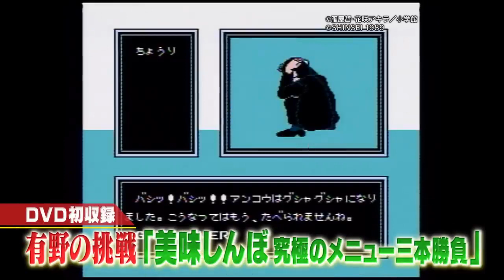Game Center CX: Arino's Challenge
Game Center CX: Arino's Challenge" is a nostalgic blast from the past, bundled with retro video games for the Nintendo DS. Inspired by Japan's hit TV series "Game Center CX," it stars the lovable gamer Arino, who takes on challenges reminiscent of classic 80s and 90s titles.

The game packs a punch with its assortment of retro gems, spanning platformers, shooters, and racing games, each delivering a unique challenge. Dive into Arino's adventures, filled with humor and quirky situations mirroring the TV show.

With its retro charm and stimulating gameplay, "Game Center CX: Arino's Challenge" offers a thrilling ride for fans of classic gaming.

Japanzon is the best online shop direct from Japan, videos games, figures mangas, japan movies, cosplay, books, mangas and many more goodies direct from Japan.
You are looking for a particular product or have any question ?

Discover today the trailer of Game Center CX: Arino's Challengefor order on Japanzon.com !

We are Japanzon our blog to discover Japanese culture and history

Japanzon